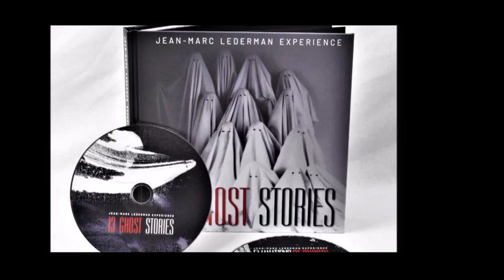Louise Love 1 min trailer "13 Ghost Stories"